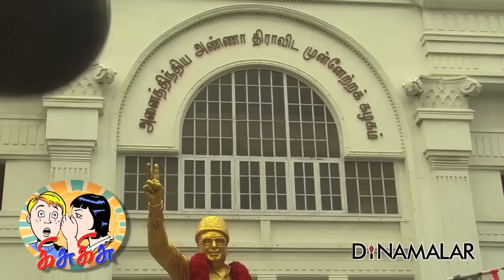சசிகலா தயங்குவது ஏன்?